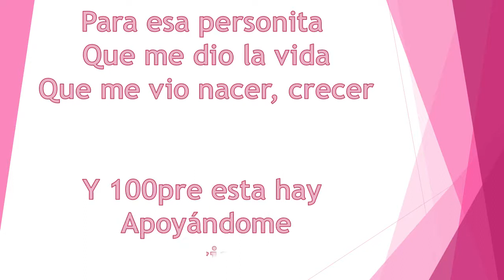Feliz dia de las Madres Maria del Pilar G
Pequeño detalle para la mujer que me dio la vida ese maravilloso ser que me dio lo mejor  eres todo para mi mamá. Feliz Día